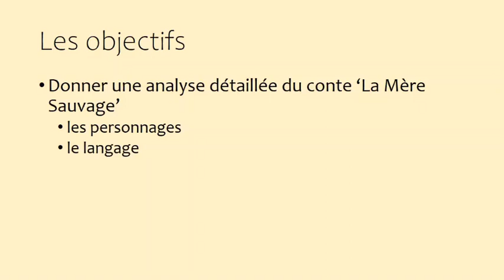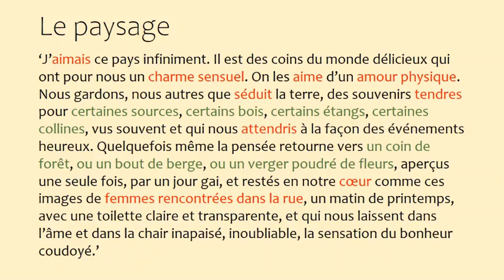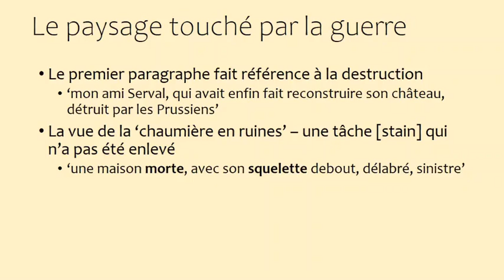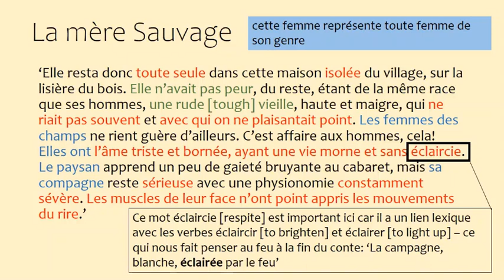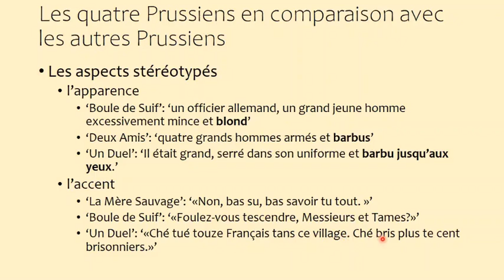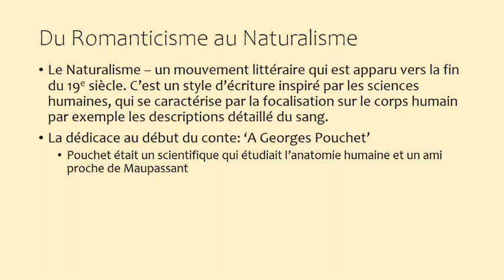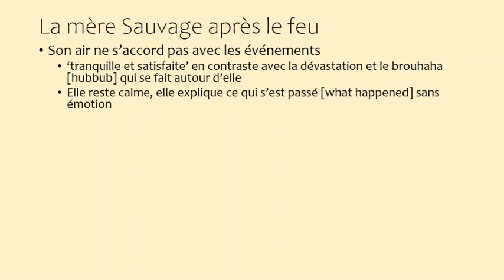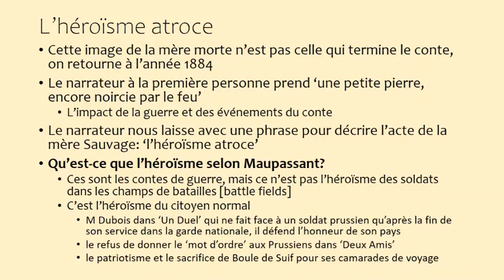French: Boule de Suif, 'La Mère Sauvage' - Kathryn Bryan, University of Cambridge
Cambridge Collaborative A level Resources for Languages (CCARL). Videos recorded in the target language on texts set for French and German A levels. These are a great resource for sixth form students and teachers alike!

This video is part of a set of resources that have been created by colleagues across an international range of universities, including: Cambridge, UCL, Reading, Warwick, Cork, Princeton, Bristol, Edinburgh, Johns Hopkins, KCL, University of Zagreb and Queen's Belfast.